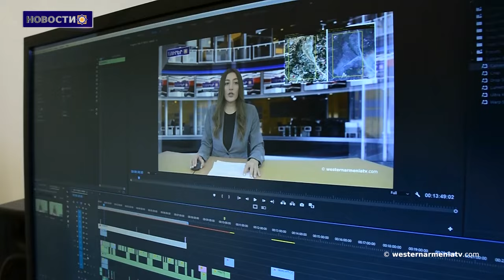Подтверждаем полную поддержку предложения Еревана: Тойво Клаар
1. Речь пресс-секретаря  правительства РЗА

2. Подтверждаем полную поддержку предложения Еревана: Тойво Клаар

3. Сыны Западной Армении: Джордж Докмеджян

4. Лесные пожары в Измире распространились на населенные пункты

5. Посол Ирана подчеркнул политическую решимость, направленную на всестороннее развитие отношений с Восточной Арменией

6. Королева Сатеник -супруга Арташеса Великого  на почтовой открытке Кипра 1915 года

7. Поддержим Государственное телевидение ЗА

BANQUE DU BÉNÉFICIAIRE : 18206
SWIFT : AGRIFRPP882
IBAN : FR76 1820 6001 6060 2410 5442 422
BÉNÉFICIAIRE : Assemblée des Arméniens (AAAO)
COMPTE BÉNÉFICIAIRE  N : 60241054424